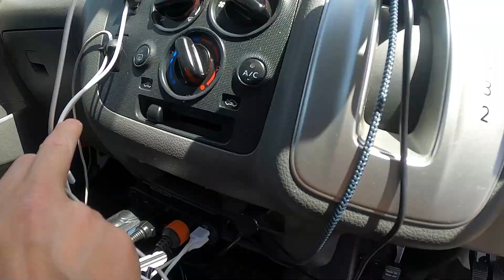【車中泊換気扇DIY】USB冷却ファンをDIYで簡単取付け！【NV350キャラバン】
NV350キャラバンには荷室に窓がなく換気が大きな問題でしたが、今回は簡単DIYで換気扇をとりつけてみました。
これで遂に車内で調理もできそうです！

USBファン 12cm 2台1組

愛犬と楽しくお出かけ　ご覧いただきありがとうございます！！
このチャンネルでは、我が家の愛犬みっきーと一緒に旅をして、旅の様子や現地の様子をお伝えしていきます。
最近は「ペット同伴可」という観光施設も増えてきましたが、実際行ってみてどうなのか？など注意点などもお伝えしていきます。
また、思い立ったらすぐ行ける！犬連れでもどこでも泊まれる、犬連れでもどこでもご飯が食べられる、ということで車中泊・車中飯での旅をしています。

「プリウスα」で少しでも快適車中泊になるよう試行錯誤していましたが、思い切って「キャラバン」に乗り換えました。
プリウスαは愛着があった分、キャラバンにしてよかったのだろうか？？また、ハイエースではなくキャラバンに決めたのは正解だったのかだろうか？とまだふと思うこともありますが、これからはキャラバンでの快適車中泊を求めて、DIYもしていきたいと思います！！